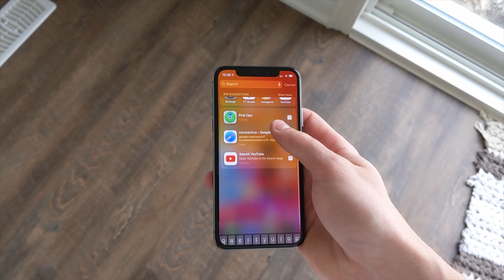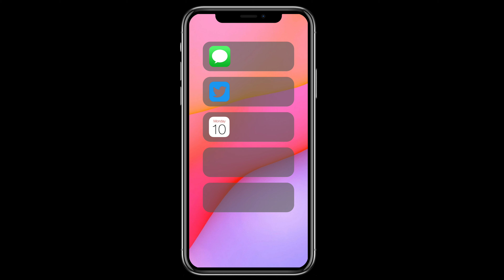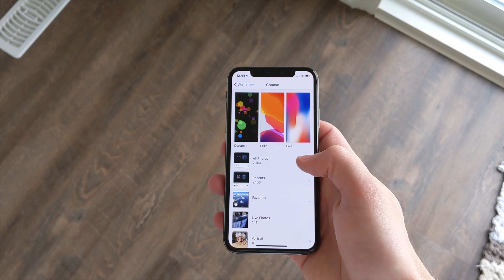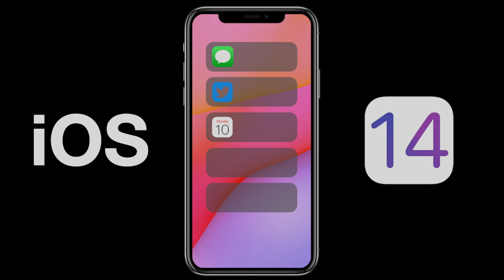iOS 14 Features: Big Changes!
iOS 14 is coming this years and there are some new features and big changes to the software. This includes changes to iMessages, cameras, future devices, and more! iMessages will now add the ability to tag contacts to send them notifications which can be great in group chats. Very similar to Slack. You will also have the ability to retract iMessages after sending them. There will also be a list view in iOS 14 that will allow you to view all apps installed on your iPhone.

Thanks to 9to5Mac getting access to the source code we see information about the upcoming budget iPhone 9 and new features. Please note that these are not guaranteed features but we will get to know more after WWDC 2020 in June! The iOS 14 release date will likely be in September this year along with the iPhone 12.

Best accessories for iPhone:
Wireless Charger (Only $12)
Wireless Charger w/ Stand
6ft Lightning Cable
Aukey Magnetic Car Mount